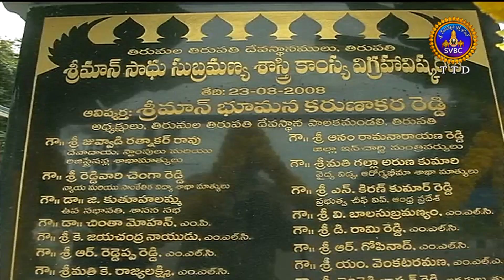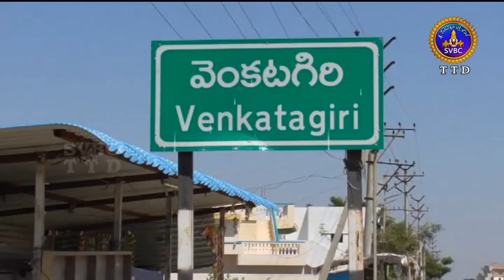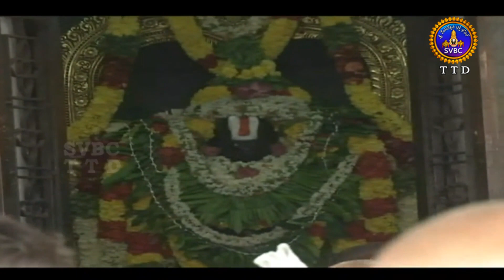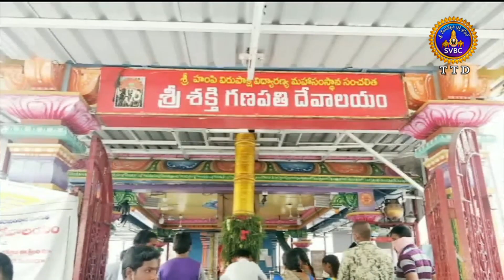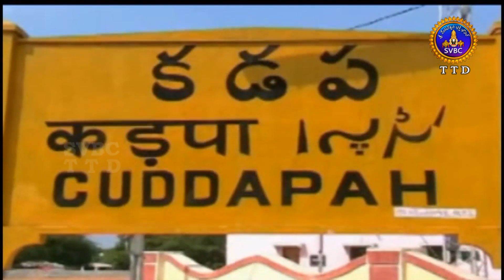ఆధ్యాత్మిక విశేషాలు | ADHYATIMIKA VISESHALU | 1PM | 10-09-2020 | SVBC TTD